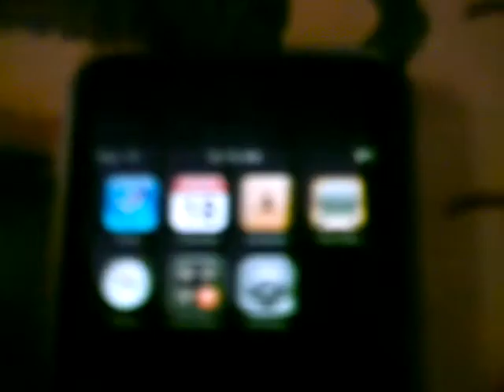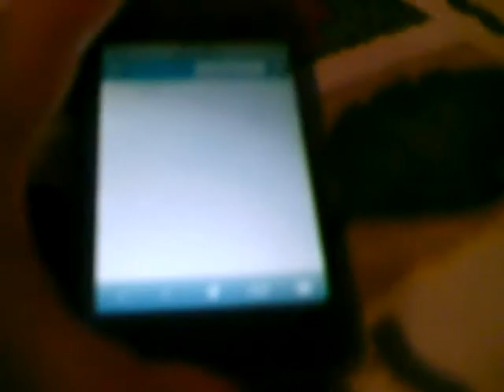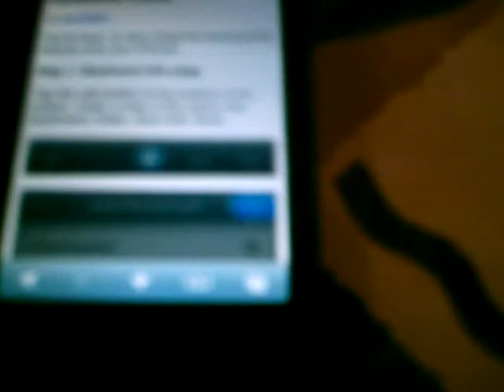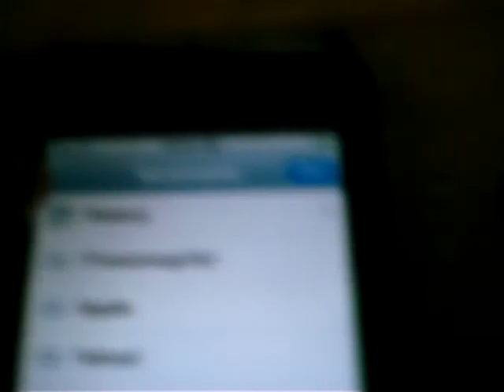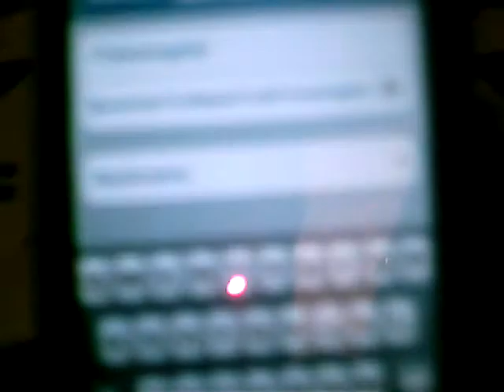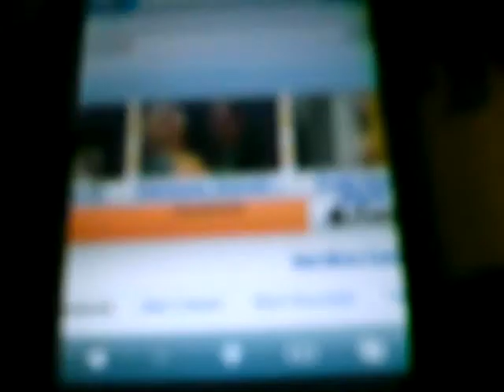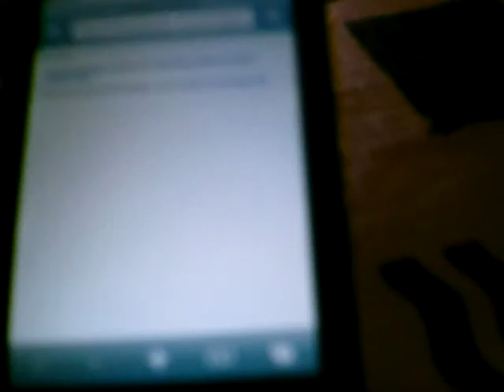itansmogrify on ipodtouch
instructions
1)go to google.com and type in itransmogrify
2)the first one they give you it says Itransmogrify!
3)click it
4)the rest will ne in vid
any question comment me and ill be glad to answer=]